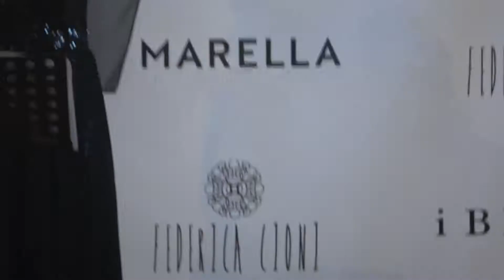Ricordando la moda anni 50